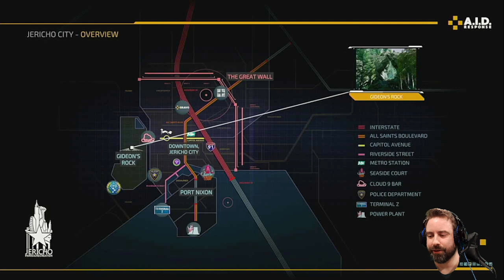1st playthrough of The Surge 2! Let's Play! (Part 8.1)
Warren continues to disappoint...